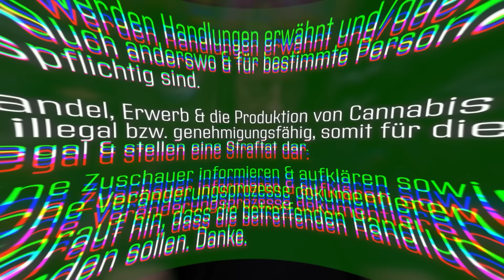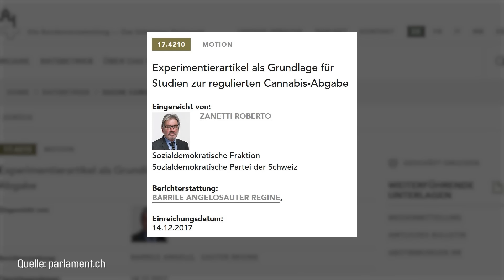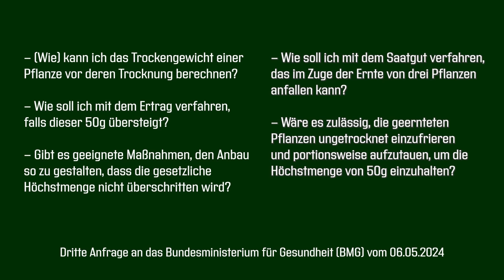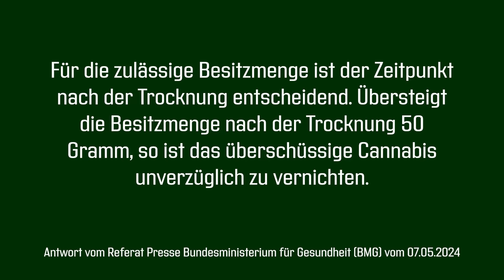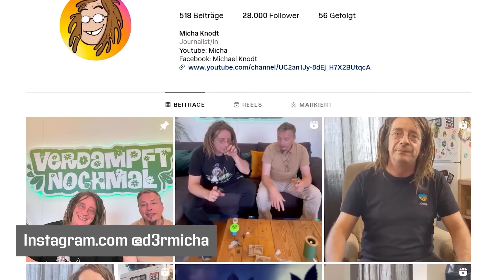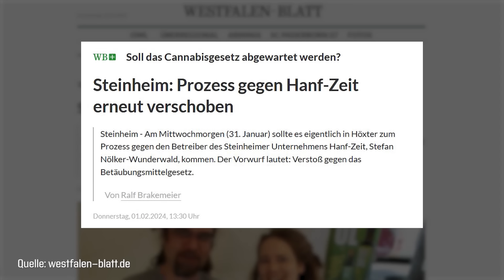Meine drei Pflanzen - Ich frage Lauterbach, wie ich sicher anbauen soll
In dieser Folge fängt Micha endlich an, drei Pflanzen anzubauen. Weil er das KCanG nicht brechen möchte, hat er vorher bei Karl Lauterbach im Bundesgesundheitsministerium und dem Justizministerium wegen ein paar Details zum Anbau nachgefragt. Insbesondere die spätere Ernte könnte problematisch werden, denn als Home-Grow Experte weiß Micha, dass er die gesetzliche Obergrenze wahrscheinlich sprengen wird. Leider haben die Antworten nicht alle offenen Fragen geklärt und ich wurde an unseren Landwirtschaftsminister Cem Özdemir verwiesen... Aber seht selbst.

Außerdem gibt es in dieser Folge noch Neuigkeiten zum Prozess gegen Stefan von Hanf-Zeit.

0:00 Intro
1:23 Cem Özdemir | Neuer Verordnungsentwurf
4:30 Die erste und zweite Anfrage
5:38 Aktuelle (dritte) Anfrage
9:42 Was soll's? Meine Pflanzen
11:23 Fehler im System
15:58 Was mache ich mit meiner Ernte
17:16 Fazit | Grower fragen